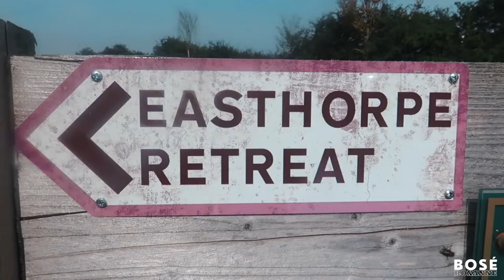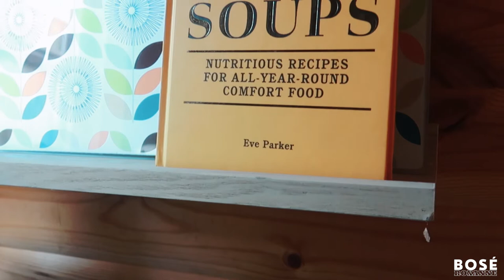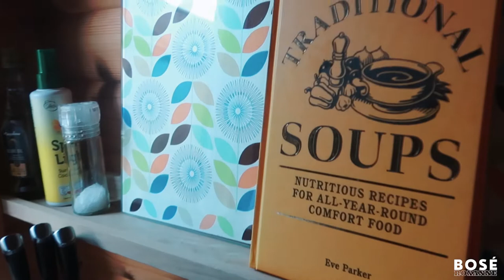UK STAYCATION | EASTHORPE RETREAT| Travel Vlog | Bose Roxanne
I decided to treat myself to a few days at Easthorpe Retreat which was absolutely divine and well deserved (even if I do say so myself). One thing that I love to do is travel, and that has been particularly challenging given the current climate. However, it was not going to stop me getting away and exploring some of the beautiful spots that the UK has to offer.

I booked the Easthorpe Retreat through which was an absolutely seamless process. In addition, the hosts were only a phone call away and came to clean the hot tub at a time convenient to ourselves. They were super friendly, and everything was perfect. I cannot praise this place highly enough!

Dave - Location (ft. Burna Boy) INSTRUMENTAL REMAKE | Psychodrama